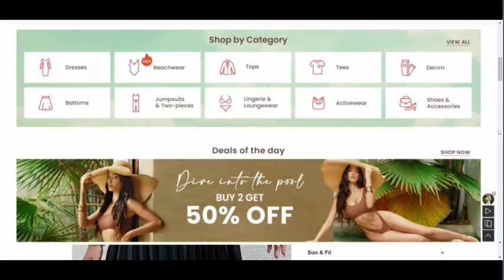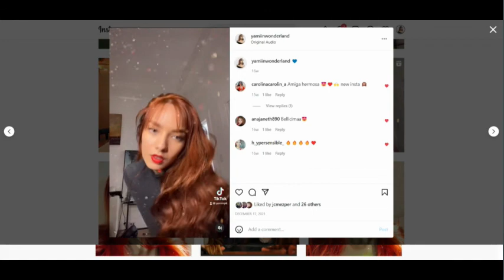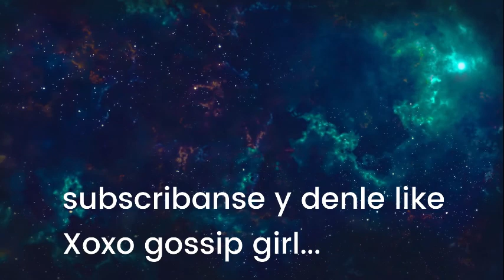ROPA DE SHEIN HAUL TRY ON- PRIMAVERA 2022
& les doy mi sincera opinion de la calidad de la ropa.👗👚🌼